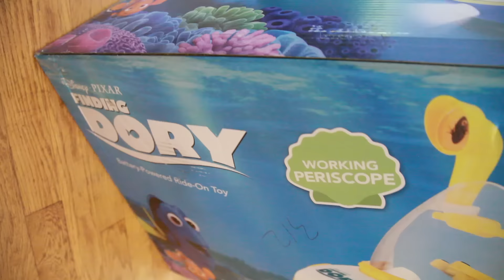Kids Finding Dory Kids Car with The Kid Cops and The Kids Ride On Vehicle Surprise Toys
Kaylee receives a Finding Dory kids car.  Kaylee and the other little kids assemble the car before transforming into kid cops to chase the toy thief.  Watch this awesome kids ride on vehicle kids movie to have lots of fun watching kids playing with awesome surprise toys!

Check out some other videos in this series!